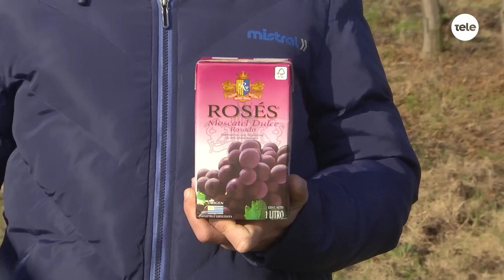Entre flashes y estrellas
Un programa especial en el que Rafa cruzó el charco para presenciar ni más ni menos que la presentación de los participantes de Bailando por un sueño 2023.